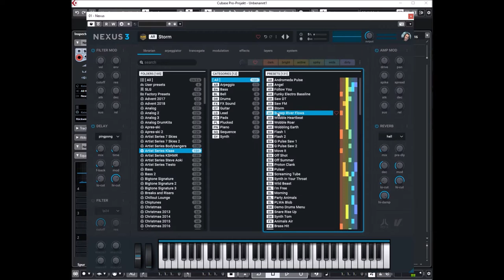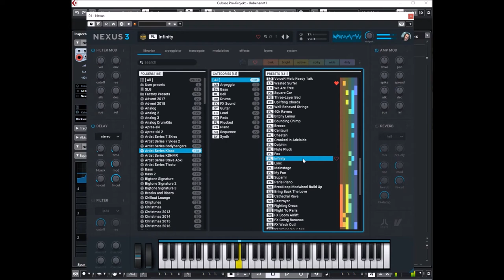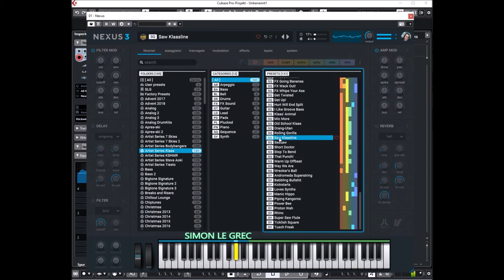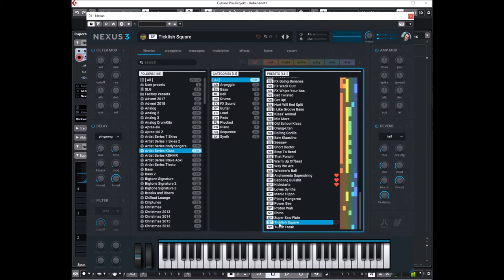reFX Nexus 3 | Artist Series Klaas | Presets Preview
Introducing our new artist series, featuring signature expansions from hit producers!
This is an expansion pack from "Klaas", a German DJ, producer, and remix artist whose energetic Electro-House hits have topped Beatport and German dance charts.
Get ready for banging beats, rolling basslines, insane risers, groovy arps, and endless FX.

Don't miss this one. Trust us.

Presets Preview:
00:00 AR
01:12 BA
02:32 BL
02:49 DR
03:11 FX
03:45 GT
04:10 LD
05:45 PD
06:37 PL
07:57 PN
08:05 SQ
11:27 SY

* 1,555 sound-presets divided into 24 categories
* 1,397 multi-samples (~9 GB uncompressed, 6.2 GB compressed)
* 119 arpeggiator-presets
* 95 effect-presets
* 52 trancegate-presets